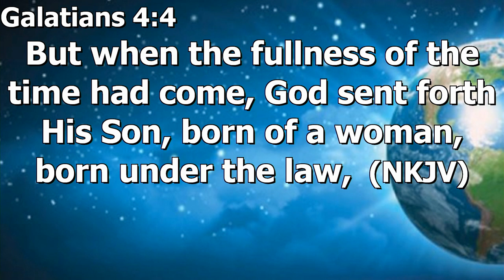"The Fullness of Time" by Brother Paul Walker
Brother Paul Walker's message "The Fullness of Time" was recorded Wednesday evening December 20, 2023 at Rye Hill Baptist Church - Fort Smith, Ar. Enjoy the message and may God Bless.

Galatians 4:4-5